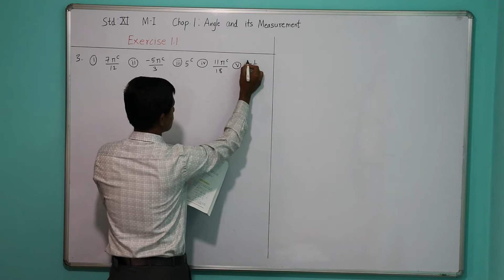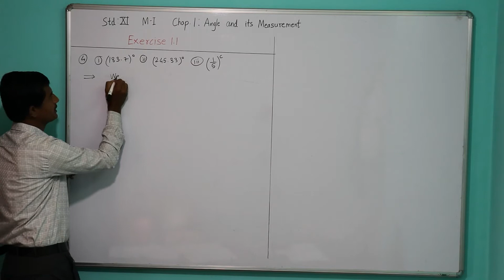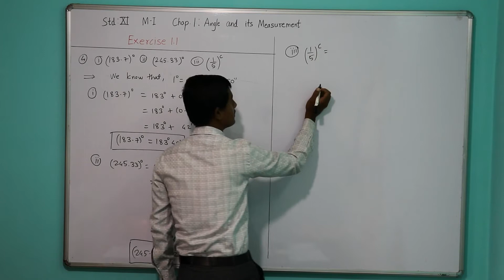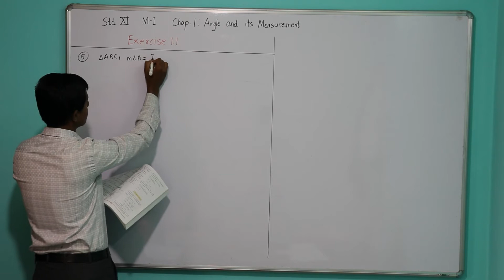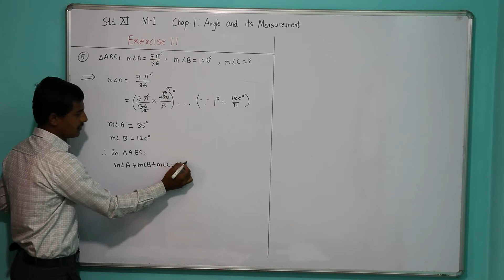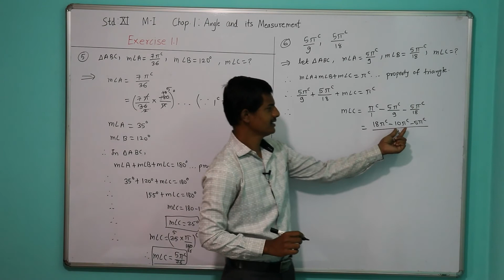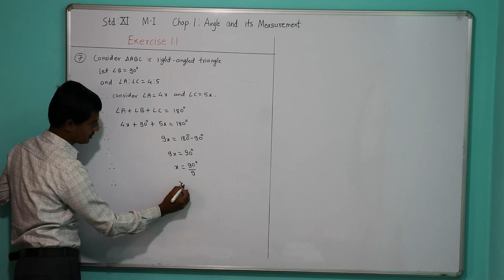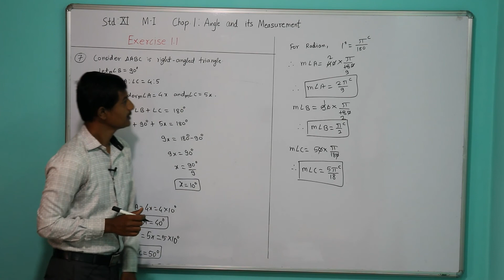11 science (MH board):M-I:Chap-1: Angle & its measurement: Exercise 1.1 (part 2)